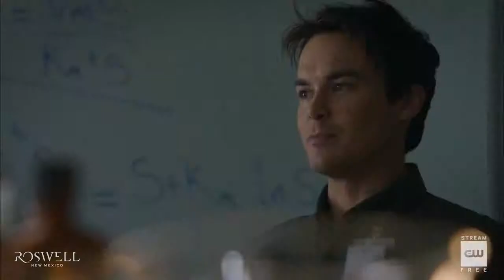Roswell New Mexico 1x07 Sneak Peek I Saw the Sign HD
Roswell, New Mexico 1x07 "I Saw the Sign" Season 1 Episode 7 Sneak Peek - DIRECTED BY PAUL WESLEY — After uncovering a devastating secret about Rosa’s death, Liz (Jeanine Mason) takes matters into her own hands to protect herself and those around her. However, her plans are sidelined after a day with Mimi (guest star Sherri Saum), Maria (Heather Hemmens) and Alex (Tyler Blackburn) leads to a new revelation about Rosa. Elsewhere, Max (Nathan Dean Parsons) takes aim at Wyatt (guest star Dylan McTee), while Cameron (guest star Riley Voelkel) decides whether she’s going to help Sergeant Manes. Michael Vlamis, Lily Cowles and Karan Oberoi also star. Paul Wesley directed the episode written by Miguel Nolla & Christopher Hollier (#107). Original airdate 3/5/2019.